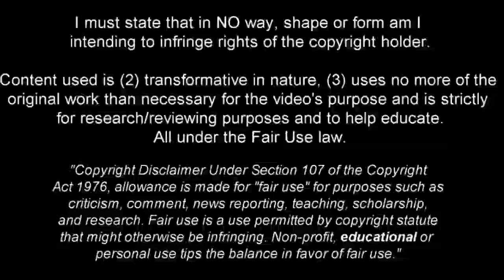Gue Sung Cho 조규성 - The Korean Goalmachine